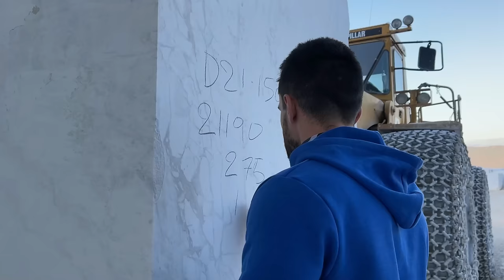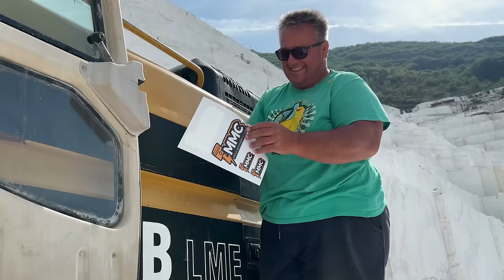Huge Wheel Loaders Caterpillar & Komatsu Working On Birros Marble Quarries - Mega Machines Movie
Elevate your brand to new heights! Partner with MMC® for tailored advertising solutions designed to captivate your customers and drive results.